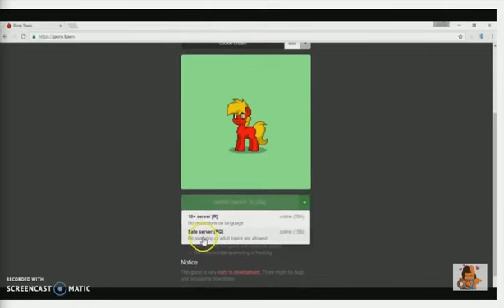pony town #1:Collecting gifts and giving the gift of trolls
back ground music:Ponytown OST 10 Waltz